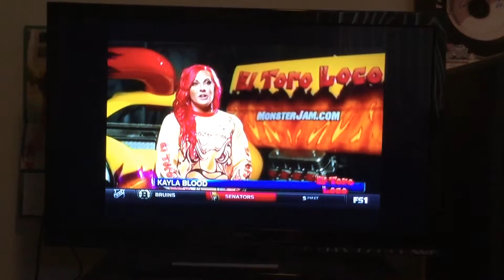MoreMonsterJam Training 2016.